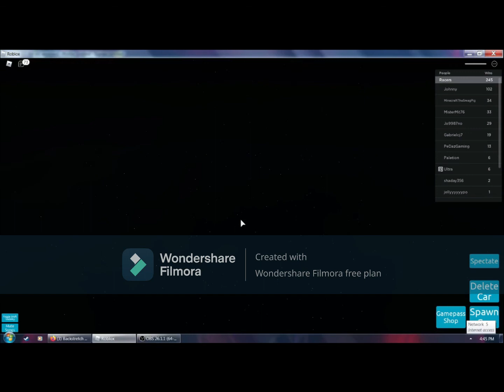BACKSTRETCH BATTLES IS BACK!!!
I'm so glad this game is back! It has been a while lol